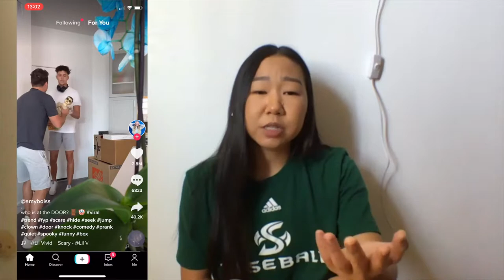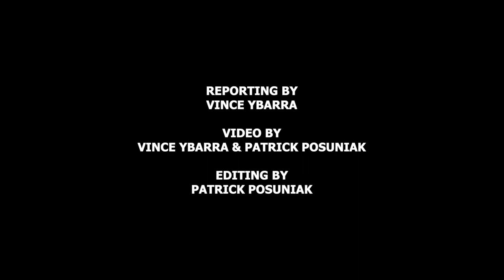Sac State baseball catches the TikTok bug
Whether it be a need for outreach for Sac State’s baseball team or a way to pass the time during the COVID-19 pandemic, Sac State students Kate Chon and Lauren Foster explained how they utilize the viral nature of TikTok